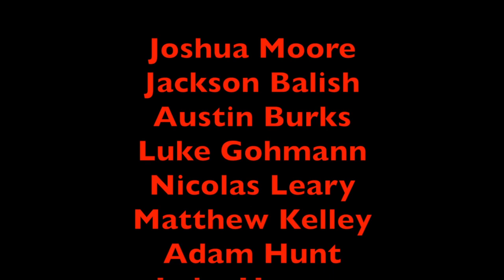2014 DCMS Boys Soccer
This video is about the 2014 DCMS Boys Soccer team.